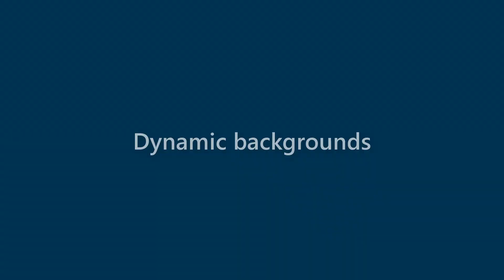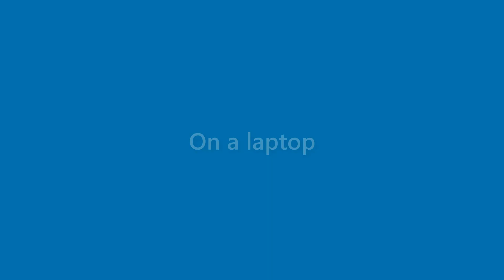Ida Herring - appearance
Name Look - Ida Herring - appearance. In this video we present "Ida Herring" name look and feel in various scenarios.
This video will cover:
How does "Ida Herring" look as a personal letterhead?
How does "Ida Herring" look on a business card?
How does "Ida Herring" look on a computer/laptop screen?
How does "Ida Herring" look with different background colors?
How does "Ida Herring" look with various fonts?